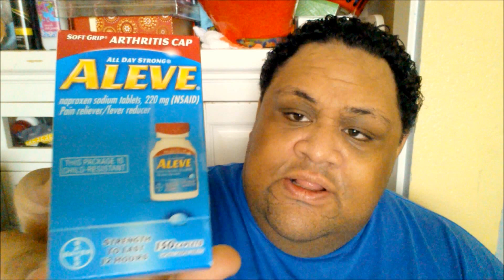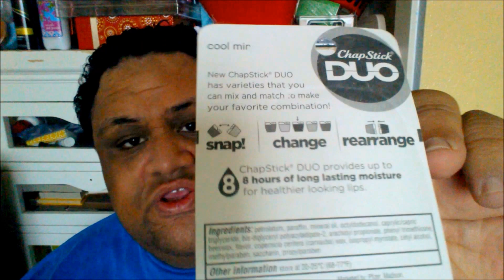WALMART HAUL #8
WALMART HAUL & PRICES.

1. PARENT'S CHOICE SOOTHING SHEA BUTTER WIPES, 240 SHEETS $4.77

2. BIC SENSITIVE SHAVER, MEN'S DISPOSABLE RAZOR, 12 PACK $2.82

3. DEGREE MEN FRESH INTENSE SPORT DEODORANT, 3 OZ, 2 PACK $3.97

4. NAIR MOISTURIZING FACE CREAM HAIR REMOVER, 2 OZ $3.68

5. GERM-X ALOE HAND SANITIZER 30 OZ $3.97

6. EQUATE TOOTHBRUSHES 2 PACK $2.00

7. VITAL CARE ALL DAY HOLD HAIR GEL 40 OZ $2.97

8. CHAPSTICK DUO SWEET PEACH LIP BALM $2.48

9. CHAPSTICK DUO REFRESHING WATERMELON & STRAWBERRY KIWI LIP BALM $3.98

10. CHAPSTICK DUO TROPICAL COCONUT & FRESH COCONUT LIP BALM $3.98

11. CHAPSTICK DUO COOL MINT LIP BALM $2.48

12. ALEVE 150 COUNT CAPLETS $11.88